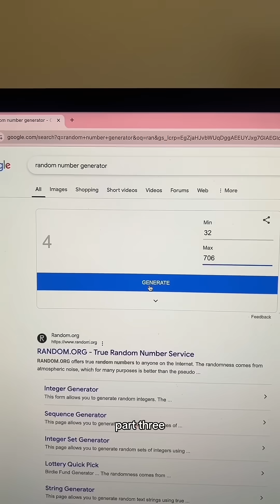Random Education: Basal Ganglia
Helping you pass your medical licensing exam, 1 video at a time